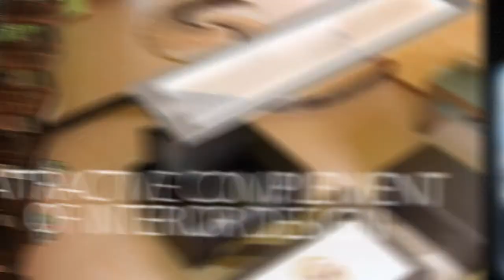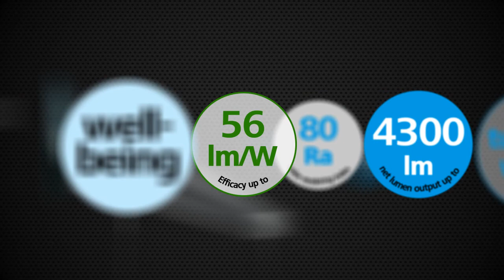MODUL CLEARANCE - Suspended transparent luminaire by OMS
Modul Clearance, designed by OMS Lighting, sets new standards in architectural lighting. LED edge lighting technology provides 4300 lm and is fully transparent in switch off status. After turning on, special particles in the difusion material create a homogenous light emitting surface with the efect of "shining glass". The light distribution is direct/indirect and the color temperature is adjustable between 3000K and 6500K.
Together with very low glare and harmonious distribution of brightness the luminaire has all the positives of complex LED concepts from long lifetime to lighting control.